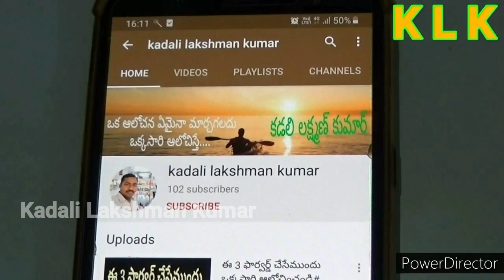Hyderabad airport flight takeoff#Rajiv gandhi international airport#oman air#shamshabad airport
In this video, you can see Rajiv Gandhi International Airport  Hyderabad/omen air flight take off/Top view of Rajiv Gandhi International Airport  Hyderabad India.